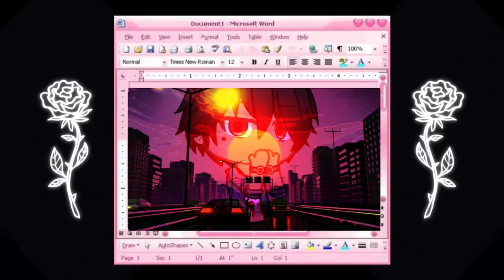Wip // Two Time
2 timers: